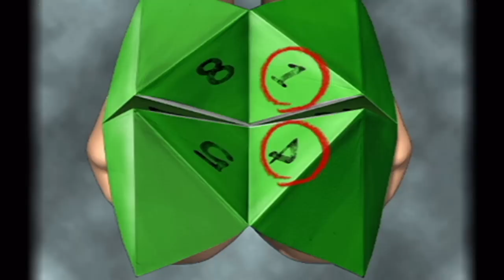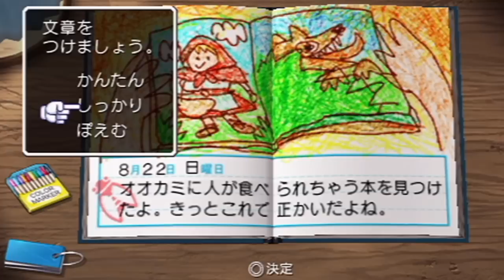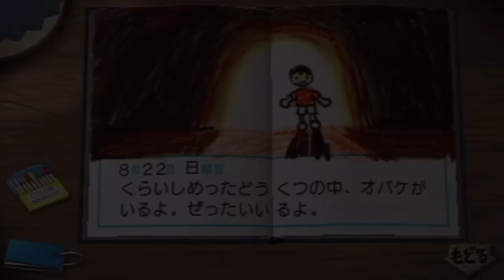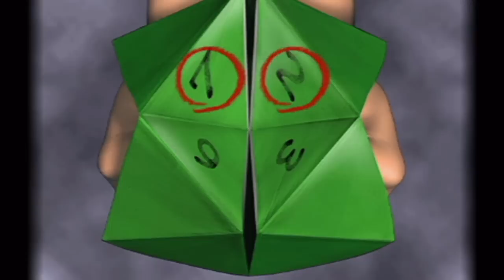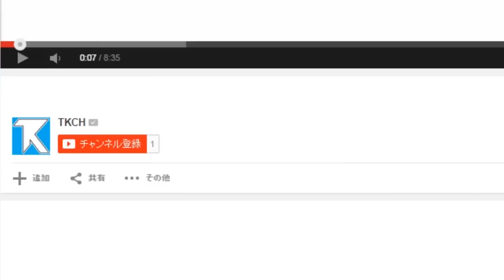【ぼくなつ2】今年も夏の予定が何も無い【実況】#22